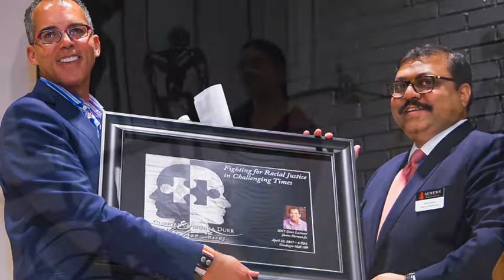Warhawk Week in Review 01-05-18